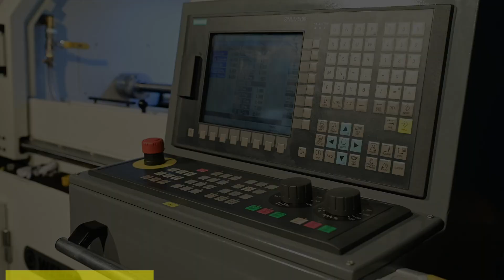High Performance Horizontal Honing with Precision Accuracy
Dive into the world of precision engineering with Wendt India Ltd's Horizontal Honing Machine. 🛠️ Discover how our cutting-edge technology ensures unparalleled accuracy and surface finish for your honing needs. From automotive to aerospace applications, our machine delivers consistent results every time, setting new standards in the industry. Watch our video to witness the seamless operation and advanced features of our horizontal honing machine in action. Elevate your manufacturing processes with Wendt India Ltd today!